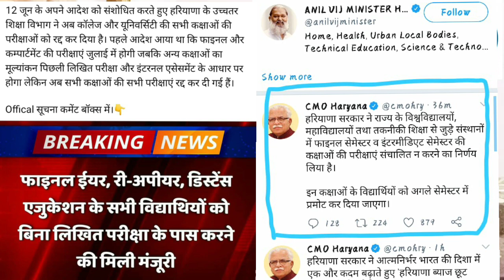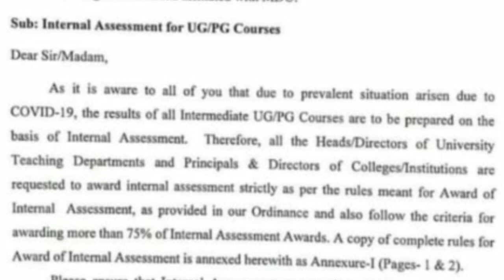LATEST B.Ed M.Ed Exam Update || MDU || CRSU || KU || etc || 1st & 2nd Yr Students || 23 JUNE2020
!!! BIG NEWS !!!

MD UNIVERSITY released date sheet for exams.

Hello students,
In this videos, i am going to discuss about the date sheet released by MD University, Rohtak

Watch the video till the end and share your thoughts with us in the comments
FOR ANY QUERY:

FOR PROCPECTUS & MORE:

: VISIT OUR OFFICE AT:

B-83, Sharda Puri Ramesh Nagar New Delhi:110015
Near Sharda Gun House

ALL DAYS OPEN @ 10am to 9pm